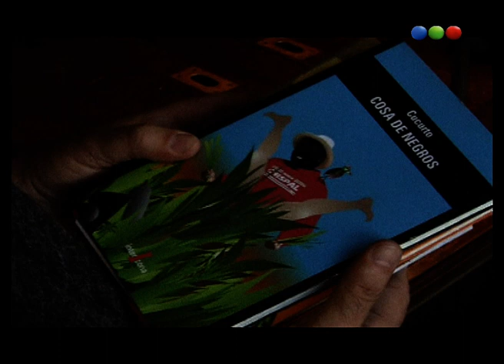Las Malas Palabras, Jardines Ajenos – Ver Para Leer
Hoy: Las Malas Palabras, Jardines Ajenos